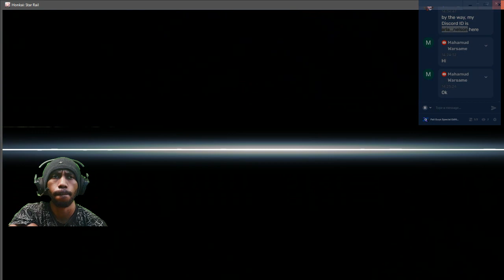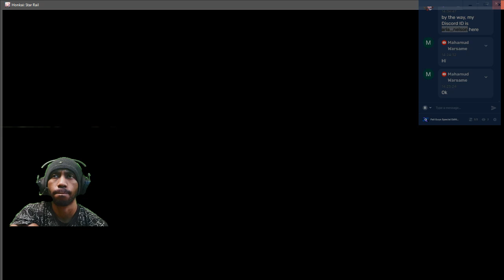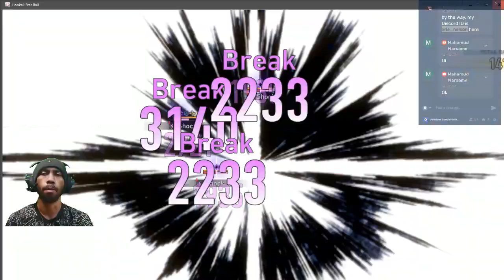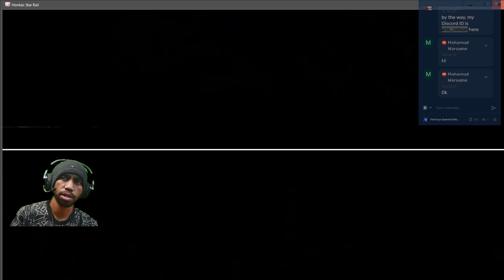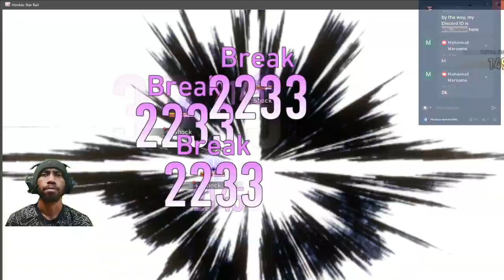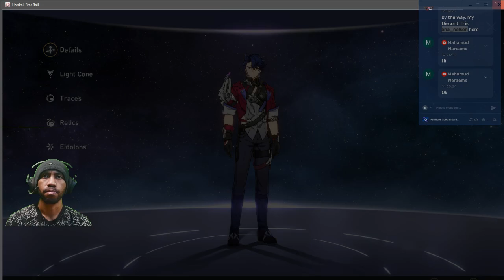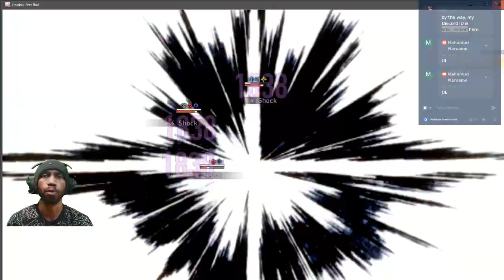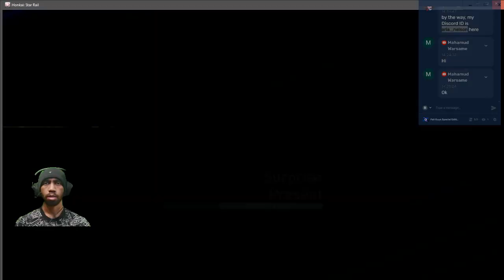New Mission!!! 😱 - Underground Treasure Hunt | Honkai: Star Rail Mission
Subs Goal:
50% |. 254/500

megzue x

63 Views - Jul 9, 2023